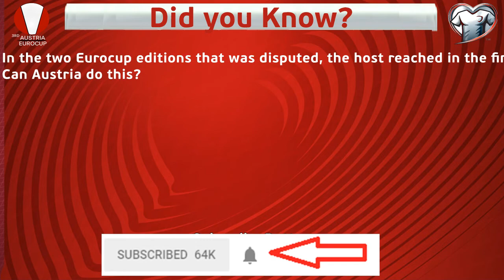Kazakhstan vs. Denmark | 3rd Austria Eurocup Qualifiers | PES2017 | 60fps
Read description. This is the third edition of the Eurocup Qualifiers, the finals this time, will be held on Austria.
All UEFA member associations are eligible to compete in the qualifying competition, with the hosts Austria qualifying directly to the finals.
Then, the 54 remaining teams will be divided in nine groups of six teams with the top two placed teams in each group and the best
third-place team qualifying directly.
The eight remaining third-placed teams contest two-legged play-offs to determine the last four qualifiers for the finals.

The pots and groups are located in the spreadsheet.